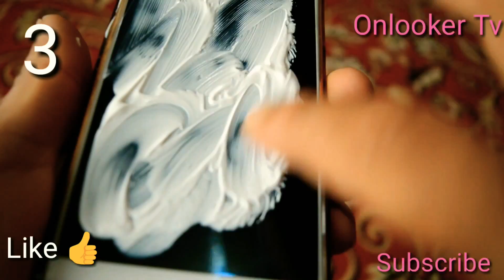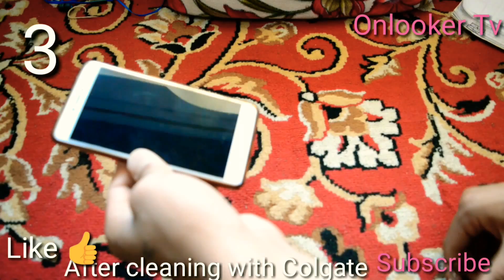5 simple life hacks..Desi hacks•••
Life hack refers to any trick, shortcut , skill and novelty method that increases efficiency in all walks of life...